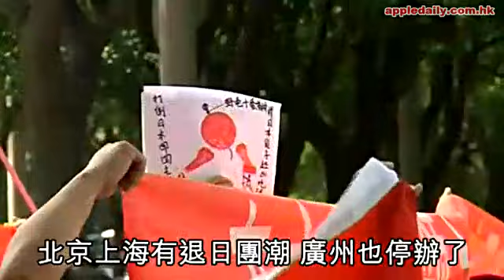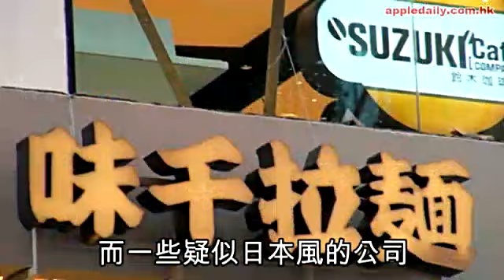抵制日貨 日資無運囉